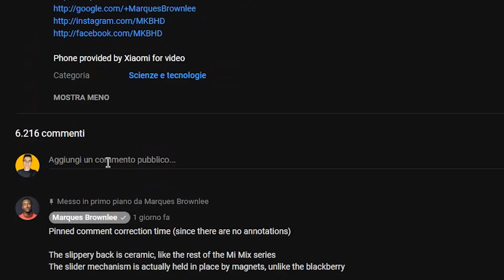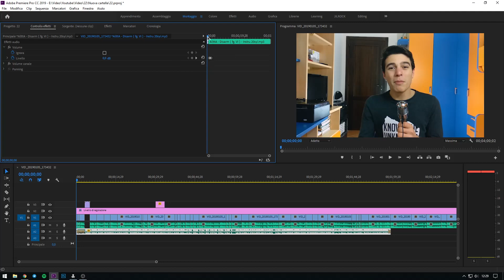Come trovare MUSICA per i VIDEO su YOUTUBE! (2019)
Oggi vi spiegherò come io trovo la musica per i video, nulla di particolare, ma penso che potrebbe essere utile a molti.

•GIRO I VIDEO CON:
Attrezzatura Video